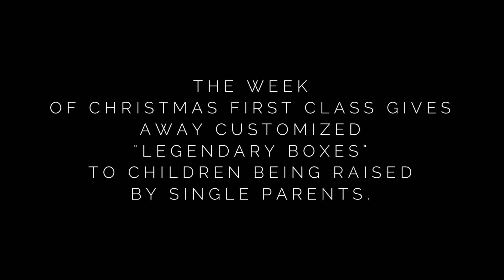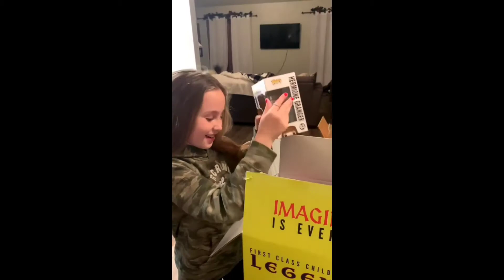Legendary Box Program FCCF